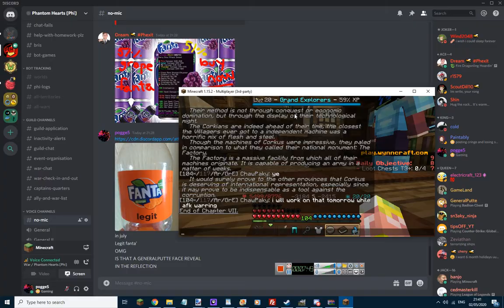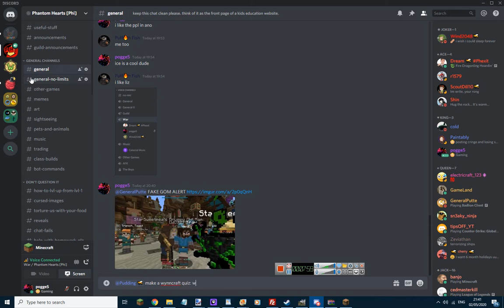Wind Reading Entire Library of Corkus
Context: We'd been warring all day long and then I went for dinner. When I came back, Dream and Wind were doing professions. Then prof bombs ended and we did corkus discoveries all together. Then wind started reading the library of corkus for some reason lmao, it must've been like 5:30 am for her at the time.